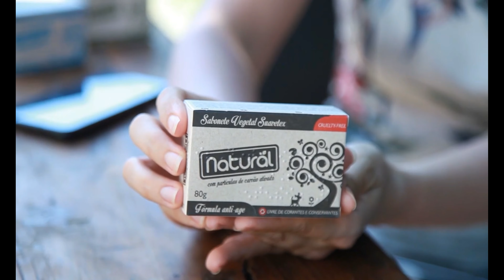Sabonete Natural com Carvão Ativado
Com eficiência e suavidade, é assim que o Sabão Natural com Carvão Ativado vai tratar a tua pele.

É um sabonete natural indicado para peles oleosas, mas pode ser utilizado em todos os tipos de pele.

Perfeito para clarear manchas na pele, diminuir o excesso de oleosidade e atenuar marcas de cicatrizes de cravos e acne. Higieniza profundamente, sem ressecar a pele.

Ideal para:
- Clareamento de manchas na pele;
- Suavizar marcas de cicatrizes de cravos (comedões) e espinhas (acnes);
- Tratar eczema;
- Reduzir o excesso de oleosidade;

As partículas do carvão atuam como uma esponja capaz de remover impurezas e retirar toxinas da pele. Detox natural.

É a força do carvão ativado à partir do bambu e suas propriedades:
⁃ Antibacteriana;
⁃ Anti inflamatória;
⁃ Desintoxicante;
⁃ Cicatrizante;
⁃ Clareadora de manchas.

Indicado para todos os tipos de pele.
Feito com base 100% vegetal!